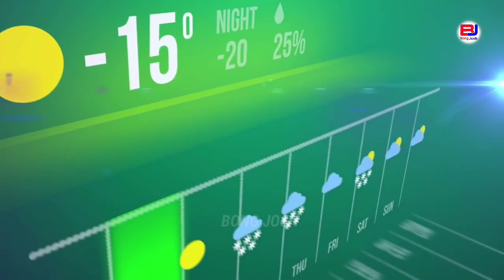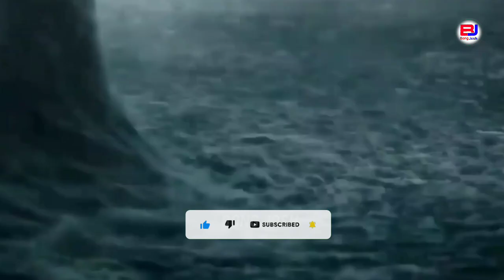আগ্রাসী রূপ ধারণ করেছে ঘূর্ণিঝড় সিত্রাং//বাংলাদেশের ভয়ংকর বিপদ//Cyclone sitrang news update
I made this video with the intention to help others in a motivation/inspirational.